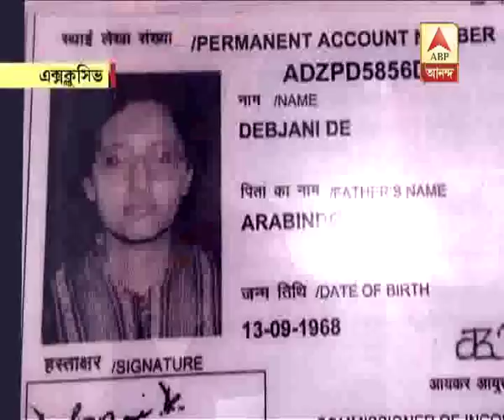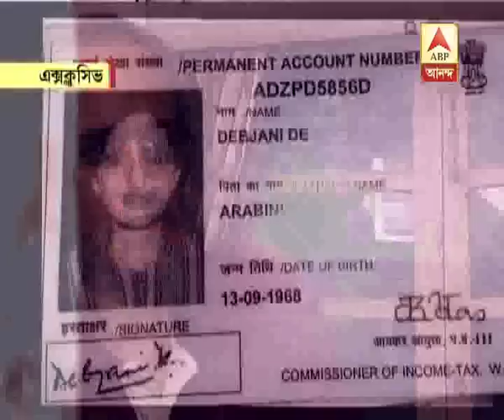Kolkata skeleton: teddy behind skeleton of partha's sister